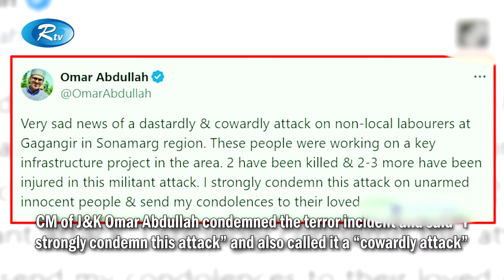ভারতের জম্মু ও কাশ্মীরে ভয়াবহ স/ন্ত্রাসী হা/মলা | India | Rtv News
ভারতের জম্মু ও কাশ্মীরে ভয়াবহ সন্ত্রাসী হামলা